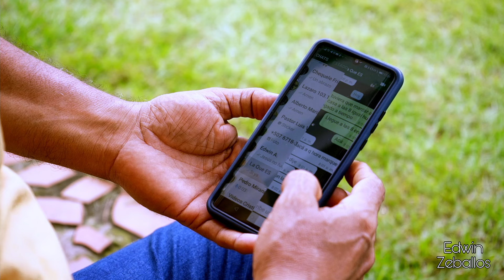Fe Verdadera Edwin Zeballos ft Chequele Frias (Alabanzas de mi tierra)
Porque sin Fe es imposible agradar a Dios.
Grabado en The Musical Studio